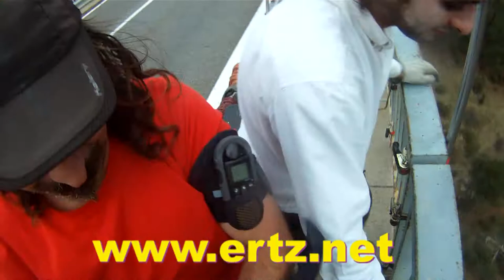Góming Cofio IAH dejándose caer de espaldas desde encima de la barandilla 3C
IAH vino a hacer los cuatro saltos (era "El Día De Todos Los Saltos" y saltos de disfraces de Halloween) del pack e hizo cada uno en la postura que le recomendamos probar para que en cada uno resultara la experiencia más diferente posible a la anterior. Éste era su tercer salto, tras puénting y pupuénting y en sus declaraciones podemos destacar lo que dijo: "lo he visto... muy... muy heavy, muy heavy, la verdad"  y "de los tres el mejor, hasta ahora".